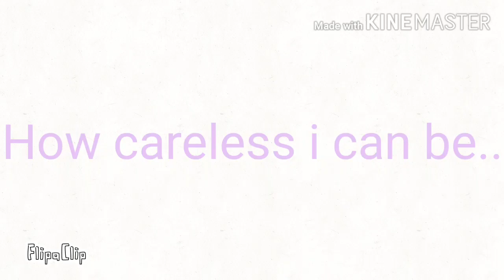Farewell meme {Animation} FLASHING LIGHTS WARNING! {Short}